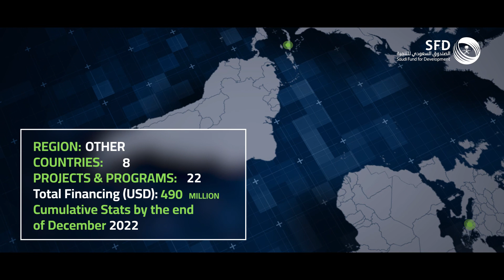49 Years of Development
Video | September, 1974 – 49 Years of Development

SFD is proud of its contributions to global development over the years, supporting the economic & social progress of LDCs to achieve the SDGs. Together, we can build a better future for all.